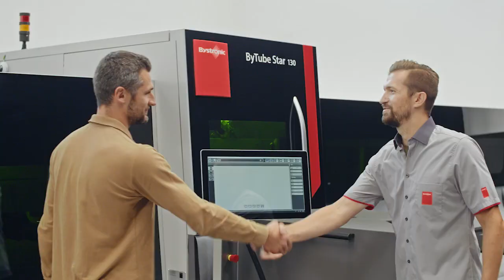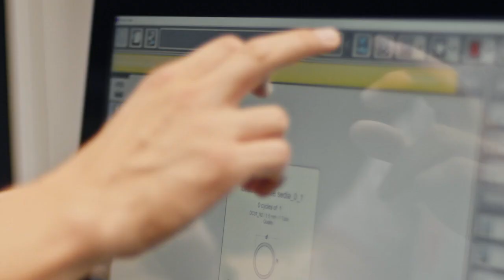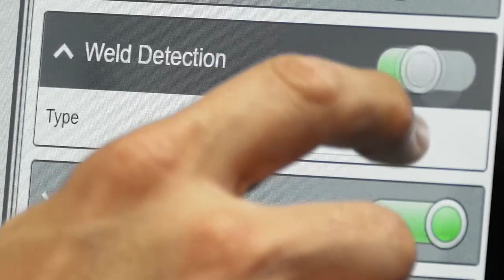Bystronic Tube Processing: ByTube Star 130 (English)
All you need for your tube laser business. Quality and performance in one machine – now also for open sections.